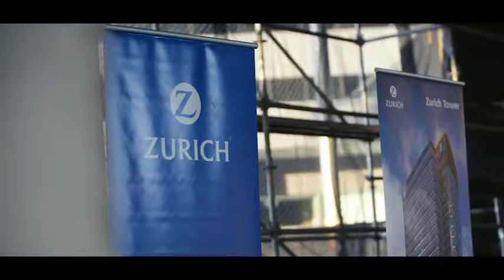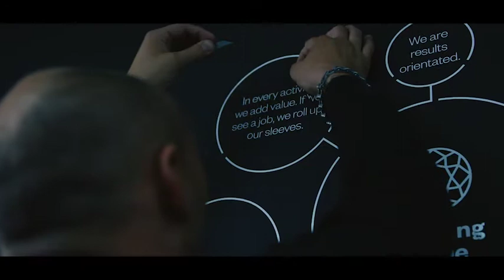Start of Construction at 118 Mount Street, North Sydney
This is a short video commemorating the start of construction on 118 Mount Street, North Sydney on 27 June 2018.  Many thanks to Koomurri Management for facilitating the Welcome To Country and Smoking Ceremony with Uncle Robert and Russell Dawson.

Hosted by Roberts Pizzarotti's Project Manager, Damian Vella, representatives from Zurich, Tim Bailey and Chris Waterman, were joined by Roberts Pizzarotti CEO Alison Mirams to turn the first sod for the project.

Zurich Tower will be the new Australian headquarters for Zurich Financial Services Australia from 2020.